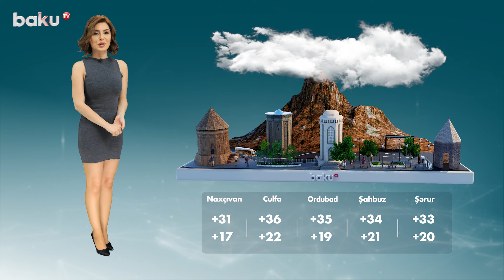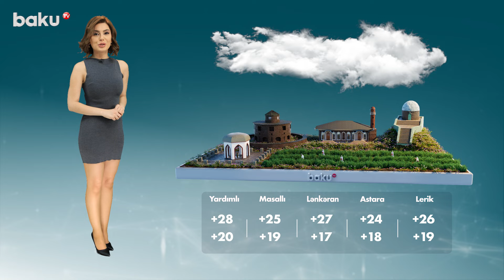Hava proqnozu 29.06.2024